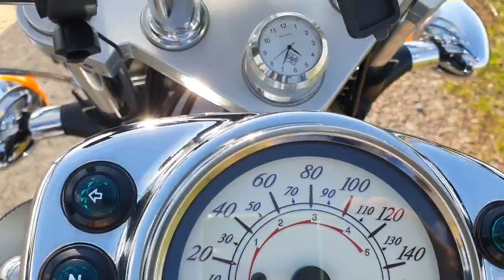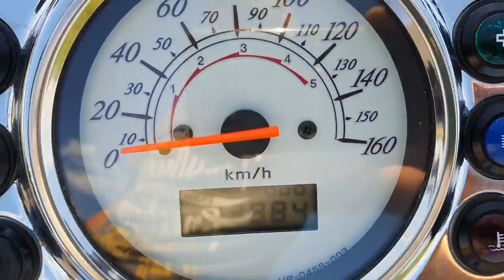Honda VT 125 shadow po 13 tyś. od nowości.V-line Prezentacja PL.